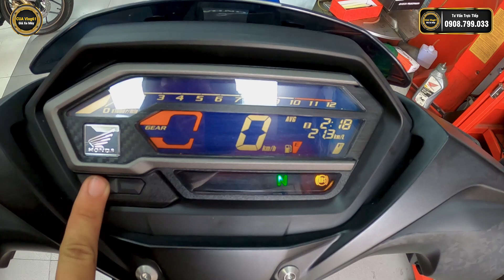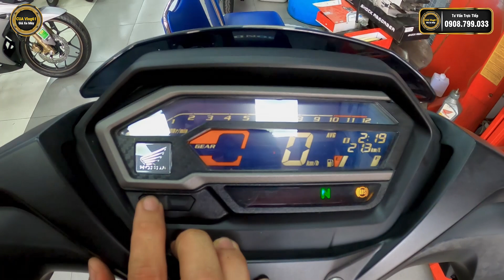Giá xe Winner X v3 mới nhất tháng 3 ▶️ Winner V2 Tăng Giá Vì Hàng Nhỏ Giọt ✅ CUA Vlog61